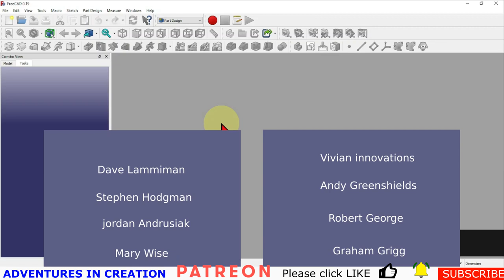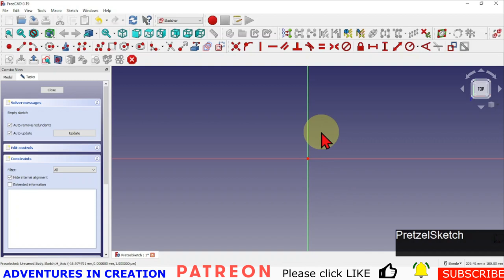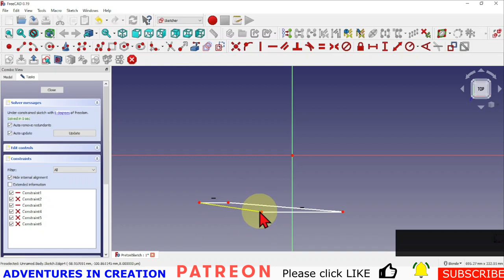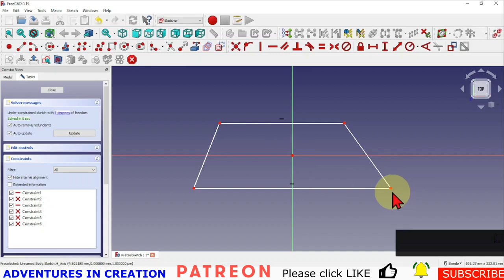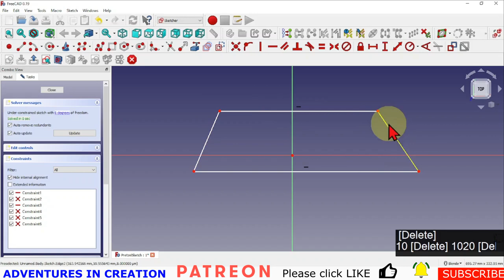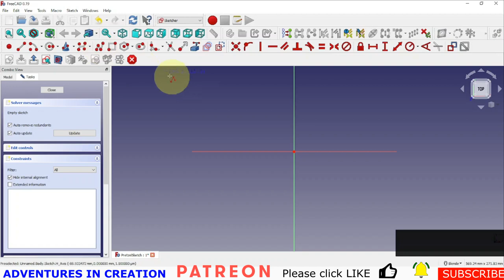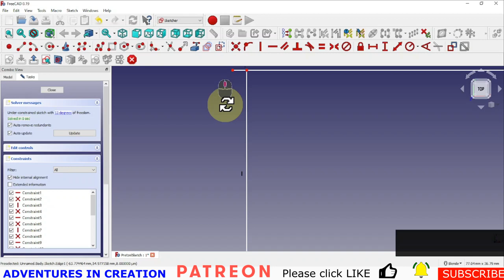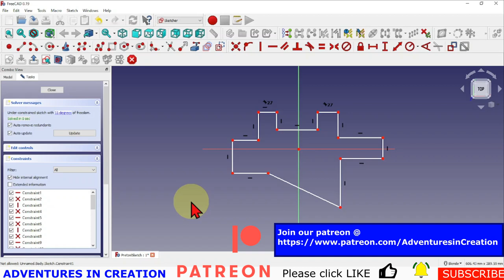FreeCAD Beginner #13 avoiding the Sketcher "Pretzel"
We are going to demonstrate how to avoid creating sketcher "pretzels". Some tips on closing lines and manipulating the sketch to keep everything turned the right way round. We hope you enjoy this demo and it helps you to be a better FreeCAD sketcher.

3D Solutech Real Black 3D Printer PLA Filament

3D Solutech Real Red 3D Printer PLA

Hariier 2018 TEVO Tornado 3D Printer

USB Microphone, TONOR

Raspberry Pi 4 8GB

Arduino UNO R3

Countersink Drill Bit Kit

Elmer's Glue Sticks

## Links:
FreeCAD macros

## Songs:
Raw Space by Spazz Cardigan (intro)
00:00 Introduction
00:50 Patrons
02:06 Creating a sketch
04:44 Observing the auto constraints
07:35 The sketch pretzel
08:22 Fixing the sketch
11:45 Negative dimensions
13:55 The trim tool
16:04 Outro